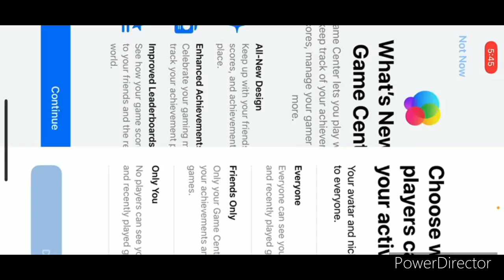Mario Kart Tour Today’s Challenge Day 4 with Peachette at GCN Dino Dino Jungle R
Here is Today’s Challenge Day 4 with Peachette